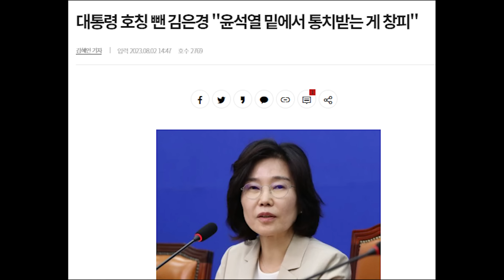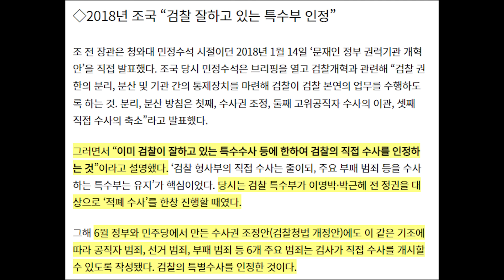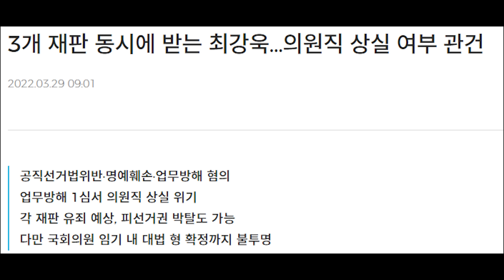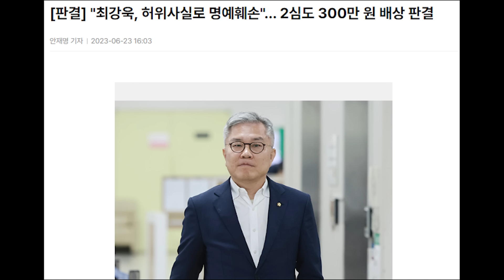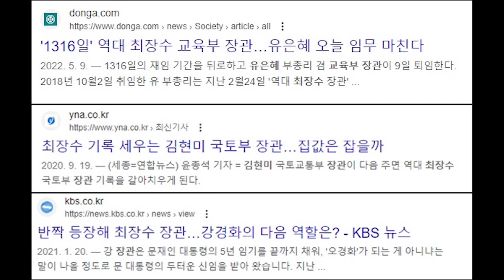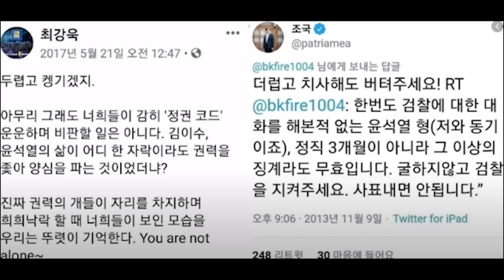최강욱, '윤' 관련 비화 쏟아냈다..대호 프로젝트에 '문' 깜놀...